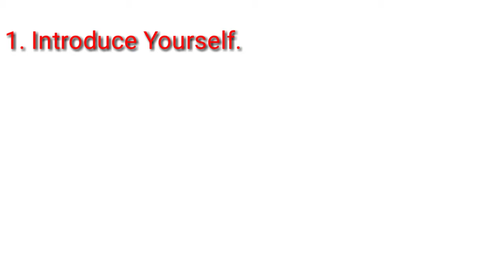Nursing Job Interview ll Fresher's Interview/ G.N.M Nursing.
# NURTURE

Your Queries-
Nursing job interview
Fresher's interview questions
what types of questions asked in nursing interview

Thanks